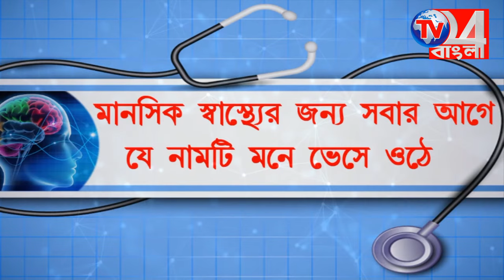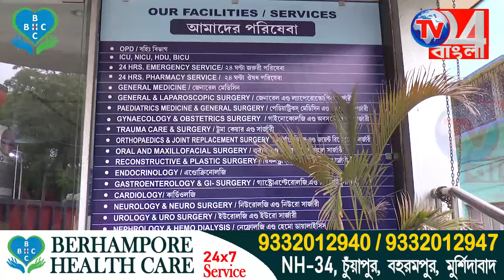ছাদ থেকে পড়ে মর্মান্তিক পরিনতি এক মহিলার